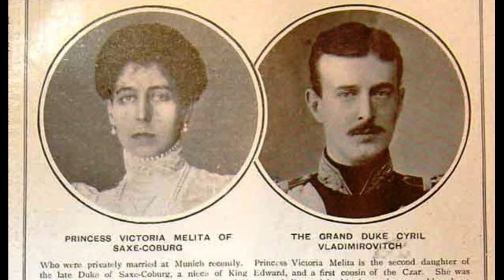This British princess was FORCED into marriage by Queen Victoria-Princess Victoria Melita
Queen Victoria
history documentary
British royal family
Queen Elizabeth
King Charles